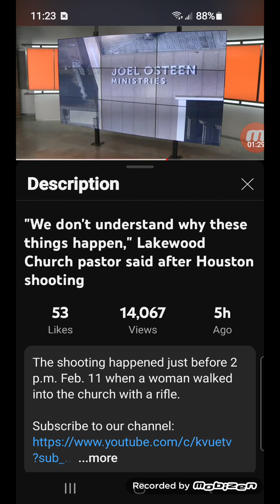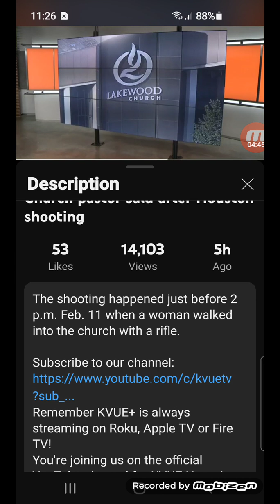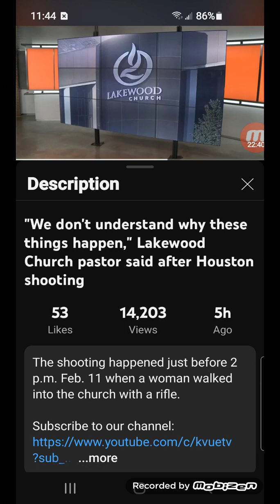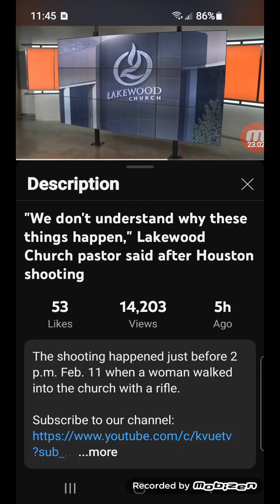what you mean you don't understand???